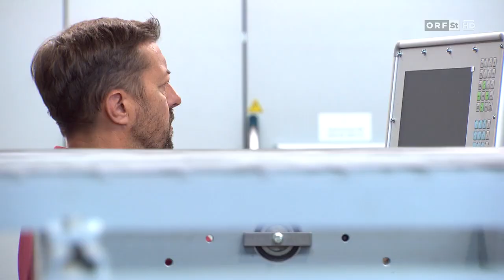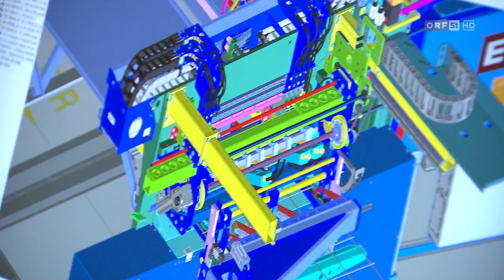Die Zukunftsmacher EVG Entwicklungs- und Verwertungs-Gesellschaft m.b.H.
Menschen in der steirischen Industrie. Im Rahmen der Serie "Die Zukunftsmacher" besuchen wir steirische Unternehmen und ihre Mitarbeiterinnen und Mitarbeiter.